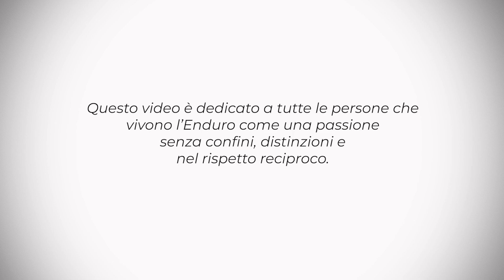LA SICILIA CON LA MOTO DA ENDURO - NOTO (SIRACUSA)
Sette giorni di enduro no stop alla scoperta della Sicilia e supportato dalla grande famiglia degli enduristi locali. Sette tappe, Camporeale, Bisacquino. Piazza Armerina, Noto, Giarre, Francavilla e Patti in compagnia di tanti amici enduristi.
Oggi vi racconto l'uscita di Noto, in provincia di Siracusa, con gli amici Salvatore e Marco.